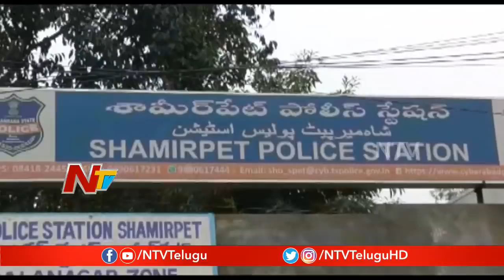Police Busts Rave Party at Celebrity Resorts | Shamirpet | NTV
HyderabadPolice busted a RaveParty at a resort in Shamirpet. Balanagar police taken the people who were present Over there into custody.